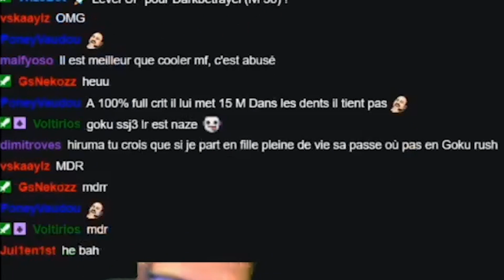BEST OF DE LA CHAINE N°1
🎵 Le lien de discord (s'il marche pas allez voir les dernières vidéos pour les liens récents)
🌝 Mon snap : sebhiruma
🎲  Mon Insta : seb_hiruma